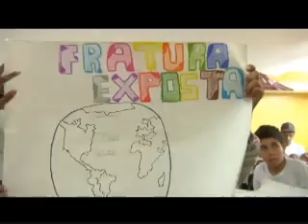D-15 - Didática Geral: O aluno e o saber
O prazer de aprender está em alunos de todas as classes sociais? A escola pode ser um lugar agradável para o aluno? Por que uns alunos aprendem e outros não? O programa traz entrevistas de alunos e professores comprometidos com a escola e especialistas da área de educação (Bernard Charlot e José Cerchi Fusari), que refletem sobre o desafio de ensinar e do gostar de aprender.